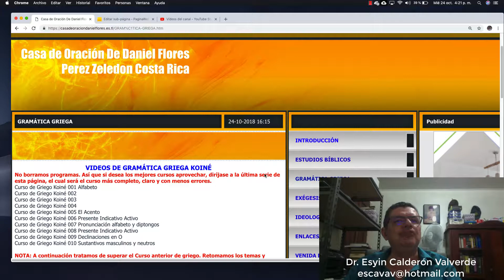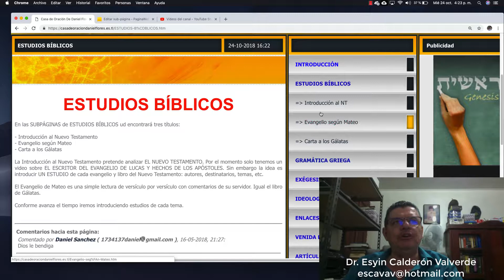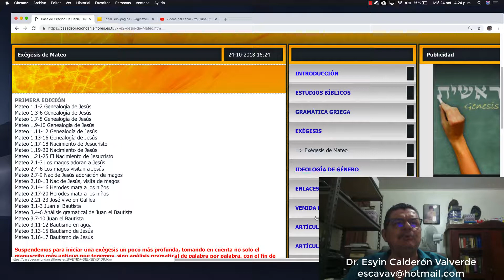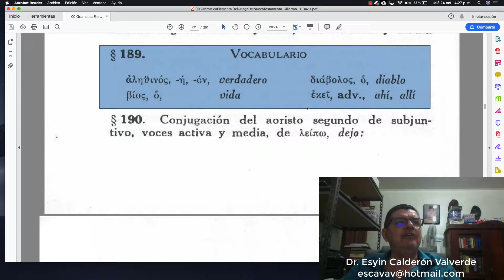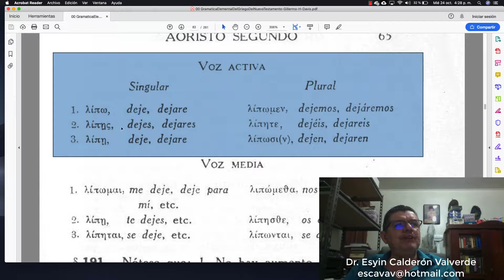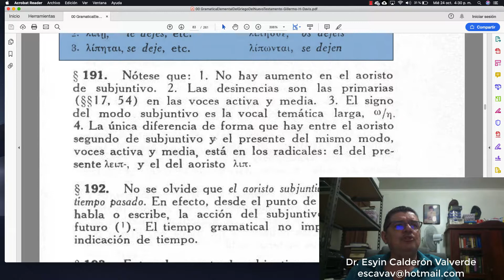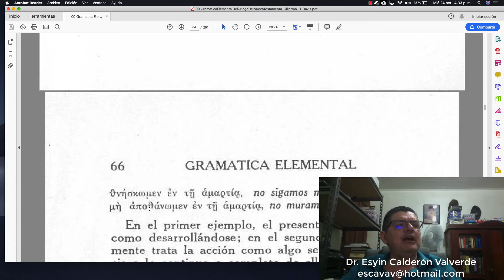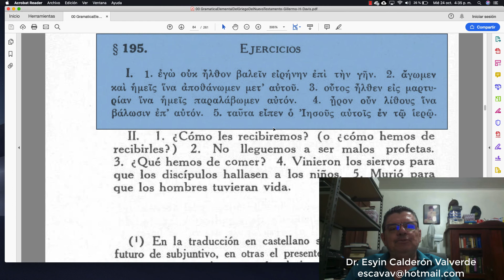Lección 25 Aoristo 2do de subjuntivo voces activa y media